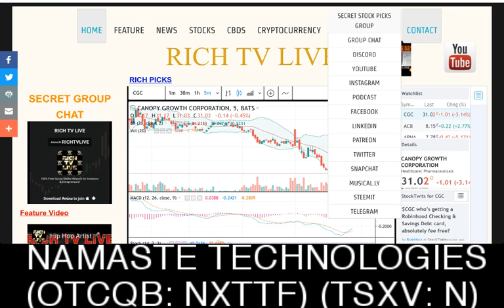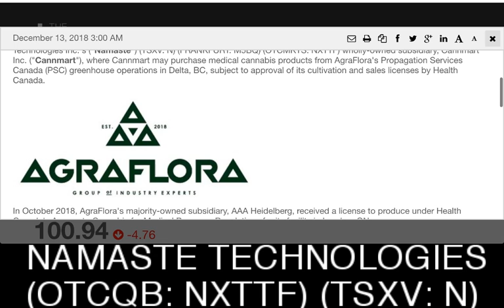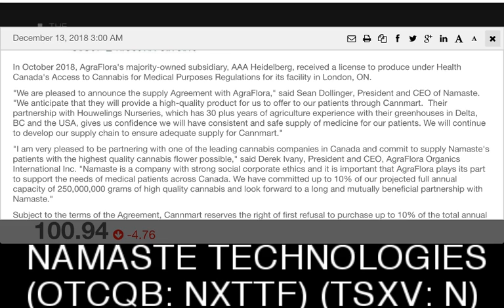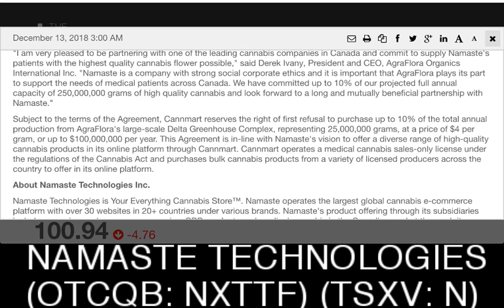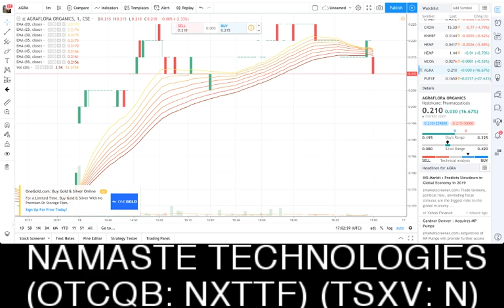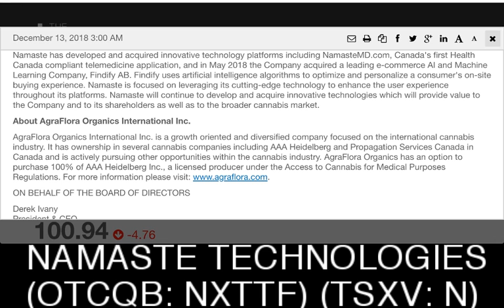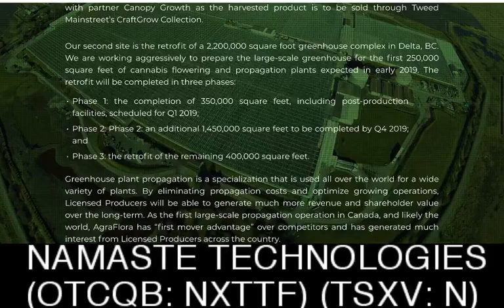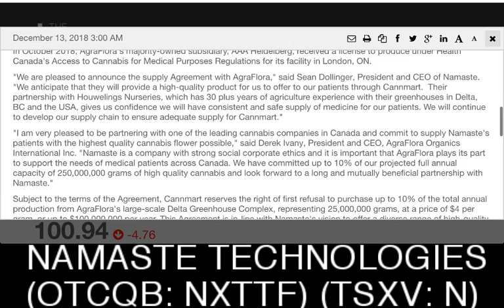NAMASTE TECHNOLOGIES 100 MILLION DEAL with AgraFlora Organics International Inc. (AGRA)(PUFXF)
NAMASTE TECHNOLOGIES 100 MILLION DEAL with AgraFlora Organics International Inc. (AGRA)(PUFXF) - RICH TV LIVE - December 13, 2018 -  AgraFlora Organics International Inc. (formerly PUF Ventures Inc.) ("AgraFlora Organics" or the "Company") (CSE: AGRA) (Frankfurt: PU31) (OTCPK: PUFXF), a growth oriented and diversified international cannabis company, is pleased to announce it has signed an agreement (the "Agreement") with Namaste Technologies Inc.'s ("Namaste") (TSXV: N) (FRANKFURT: M5BQ) (OTCMKTS: NXTTF) wholly-owned subsidiary, Cannmart Inc. ("Cannmart"), where Cannmart may purchase medical cannabis products from AgraFlora's Propagation Services Canada (PSC) greenhouse operations in Delta, BC, subject to approval of its cultivation and sales licenses by Health Canada.

AgraFlora Organics International Inc. (CNW Group/AgraFlora Organics International Inc.)

In October 2018, AgraFlora's majority-owned subsidiary, AAA Heidelberg, received a license to produce under Health Canada's Access to Cannabis for Medical Purposes Regulations for its facility in London, ON.

"We are pleased to announce the supply Agreement with AgraFlora," said Sean Dollinger, President and CEO of Namaste. "We anticipate that they will provide a high-quality product for us to offer to our patients through Cannmart.  Their partnership with Houwelings Nurseries, which has 30 plus years of agriculture experience with their greenhouses in Delta, BC and the USA, gives us confidence we will have consistent and safe supply of medicine for our patients. We will continue to develop our supply chain to ensure adequate supply for Cannmart."

"I am very pleased to be partnering with one of the leading cannabis companies in Canada and commit to supply Namaste's patients with the highest quality cannabis flower possible," said Derek Ivany, President and CEO, AgraFlora Organics International Inc. "Namaste is a company with strong social corporate ethics and it is important that AgraFlora plays its part to support the needs of medical patients across Canada. We have committed up to 10% of our projected full annual capacity of 250,000,000 grams of high quality cannabis and look forward to a long and mutually beneficial partnership with Namaste."

Subject to the terms of the Agreement, Cannmart reserves the right of first refusal to purchase up to 10% of the total annual production from AgraFlora's large-scale Delta Greenhouse Complex, representing 25,000,000 grams, at a price of $4 per gram, or up to $100,000,000 per year.

a one-stop shop for cryptocurrency, stocks, sports, travel and trending topics.

Investing is inherently risky. RICH TV LIVE is not responsible for any gains or losses that result from the opinions expressed on this website, in its research reports, company profiles or in other investor relations materials or presentations that it publishes electronically or in print.